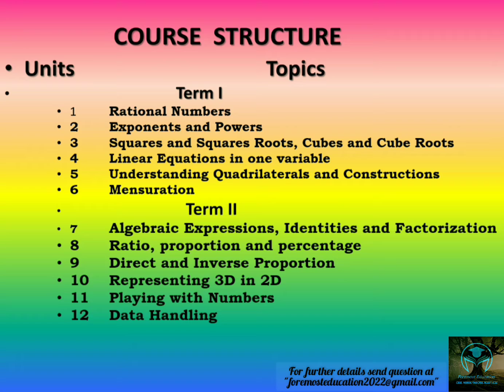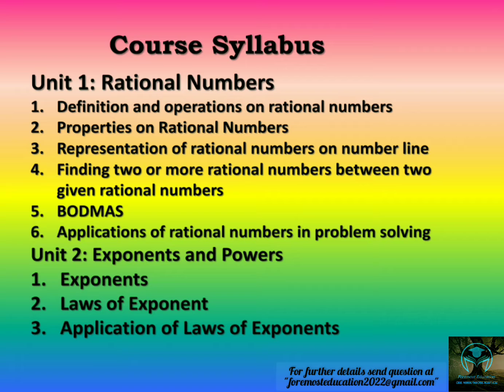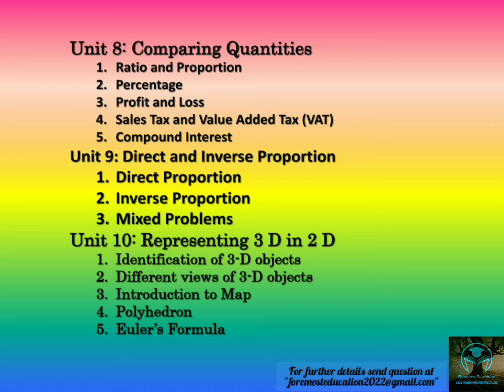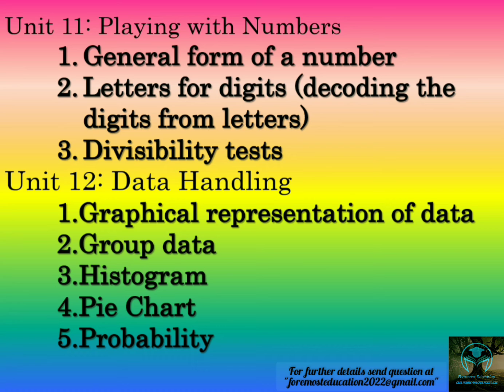Class VIII Mathematics syllabus CBSE board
syllabus of subjects mathematics.
class viii